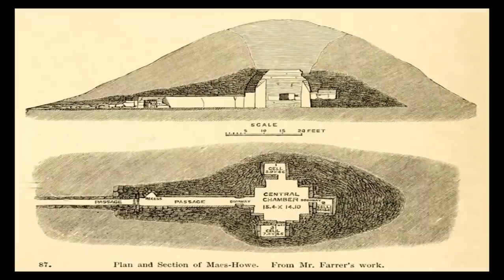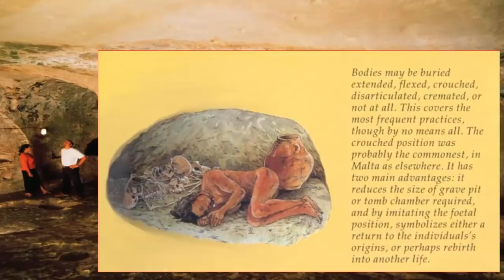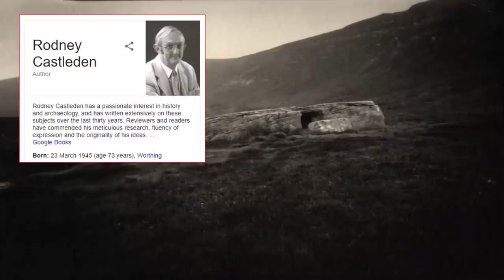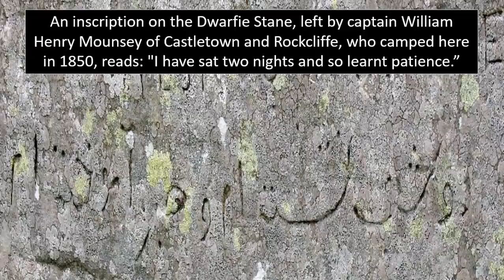The Dwarfie Stane ~ Built By Ancient Dwarfs?